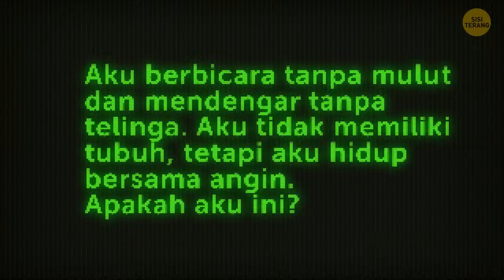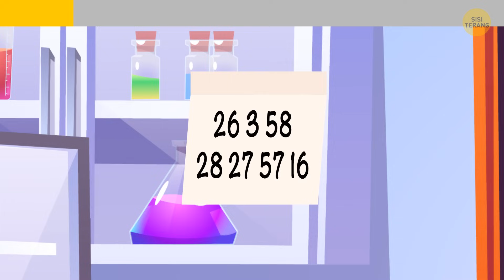Pecahkan Teka-teki Ini untuk Membawa Barbie Kembali ke Barbieland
🌈✨ Persiapkan diri Anda untuk misi penyelamatan pamungkas dalam "Pecahkan Teka-teki Ini untuk Mengembalikan Barbie ke Barbieland". Ini adalah perjalanan penuh teka-teki di mana kecerdasan Anda adalah kunci untuk menyatukan kembali Barbie dengan wilayah impiannya. Bergabunglah bersama kami dalam petualangan yang mengasah otak yang penuh dengan pesona, kepintaran, dan tentu saja, sentuhan kemewahan merah muda! Ambil tiara pemikiran Anda, tekan tombol main, dan biarkan pencarian untuk menyelamatkan Barbieland dimulai. Ini bukan hanya petualangan memecahkan teka-teki; ini adalah pencarian yang modis sepanjang masa! 💖👑